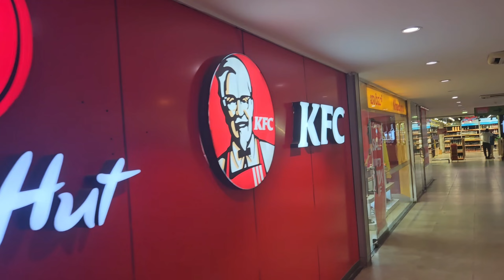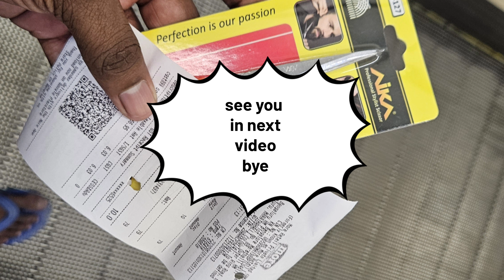My 1st official vlog 😎...